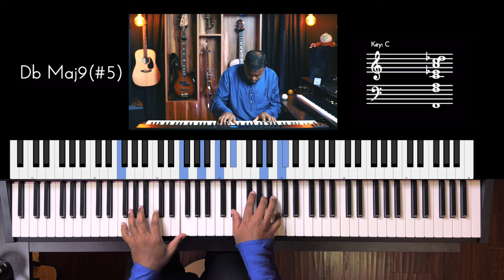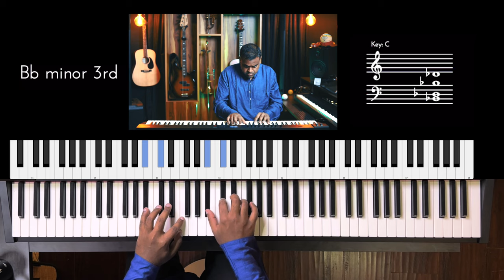Riff #3228 - Jason Zac